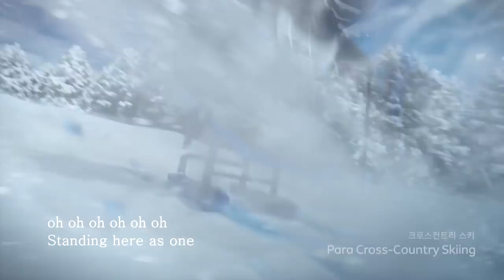평창동계패럴림픽 헌정곡 공개! Here as One [소프라노 조수미(feat.소향)]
평창동계올림픽&패럴림픽 홍보대사 소프라노 '조수미'가
평창동계패럴림픽을 응원하며 헌정곡을 발표했습니다.
'Here as One(승리의 평창)'!
성공적인 올림픽과 패럴림픽을 기원하는 응원곡에 함께 참여한 아티스트는 '소향'.
이들의 뜻깊은 프로젝트의 생생한 녹음 현장을 영상으로 담았는데요,
메이킹 영상과 함께 뜨거운 올림픽 열기를 함께 경험해 보아요.